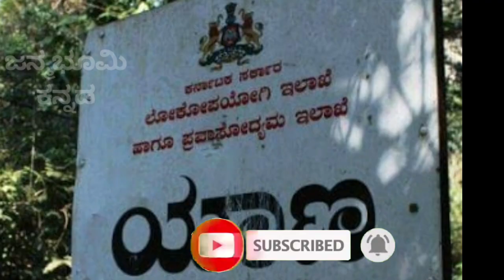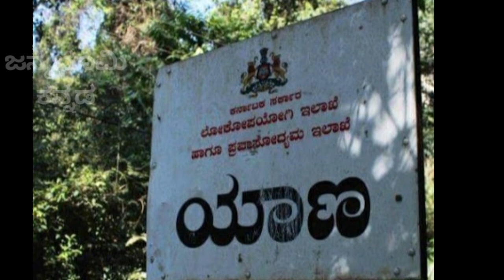"ಯಾಣ" ಕುಮಟಾ ತಾಲ್ಲೂಕಿನ ಈ ಪ್ರವಾಸಿ ತಾಣದ ಪುರಾಣದ ಹಿನ್ನಲೆ ಏನು ಗೊತ್ತಾ..?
"ಯಾಣ" ಕುಮಟಾ ತಾಲ್ಲೂಕಿನ ಈ ಪ್ರವಾಸಿ
ತಾಣದ ಪುರಾಣದ ಹಿನ್ನಲೆ ಏನು ಗೊತ್ತಾ..?